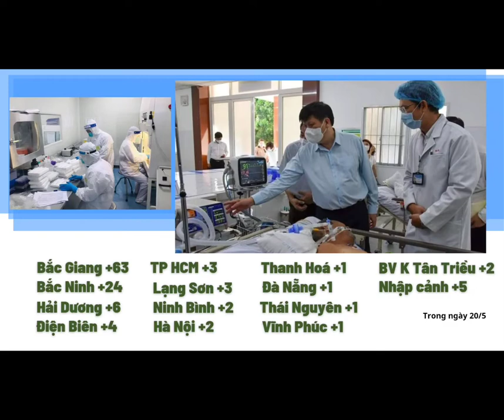Cập nhật thông tin về diễn biến tình hình dịch COVID-19 ngày 20/5/2021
Thông tin nhanh, chính xác và hữu ích về dịch bệnh C9VID-19.

Xin mời bạn bấm vào theo dõi các thông tin cập nhật cuối ngày và chia sê cho cộng đồng.

Việc lan toả thông tin chính thống là một nỗ lực lớn của đội ngũ làm công tác thông tin của Bộ Y tế.

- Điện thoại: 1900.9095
Địa chỉ: 138A Giảng Võ - Ba Đình - Hà Nội